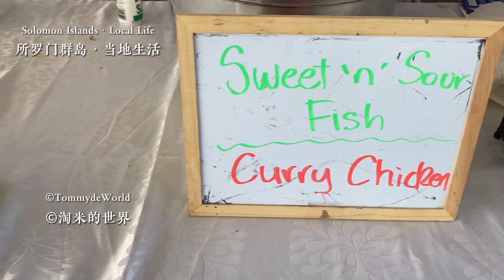My 174th country | Solomon Islands 🇸🇧 | Local life and mini markets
I'm Tommy, currently traveling around the globe and expecting to visit every single country in the world. Solomon Islands is my 174th country and there are 193 United Nations full member country. As the outer islands in Solomon are hard to reach, I stayed in Honiara most of the time. I went to a mini market and learned about the organization and events of the local women association. They provided charity medical diagnosis, volunteer teaching, etc. Hopefully you like my video.